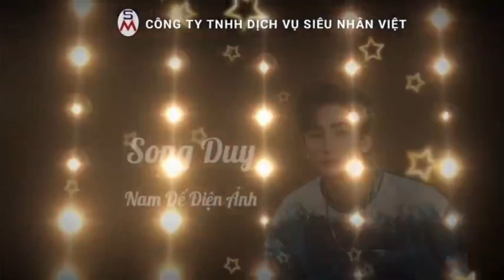GMSKDA TV 2024